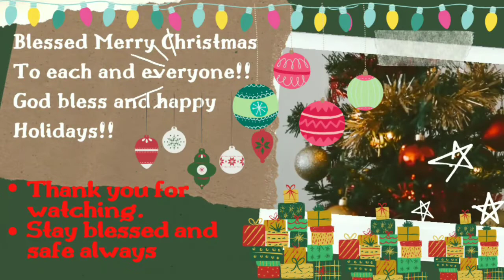Sulitin at pahalagahan ang bawat pagkakataon,NGAYON ang tamang panahon! 💕